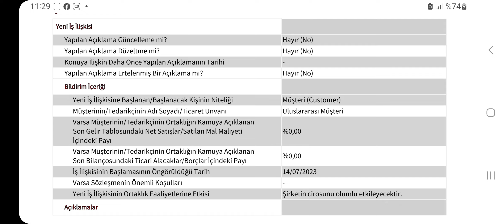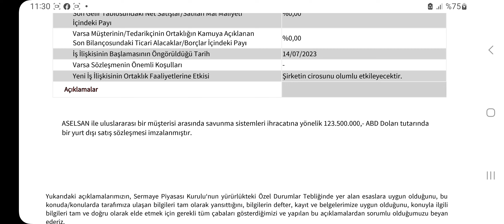3 Milyar 250 Milyonluk Dev İhracat Anlaşması Kap'a Bildirildi! Şov Devam Ediyor!